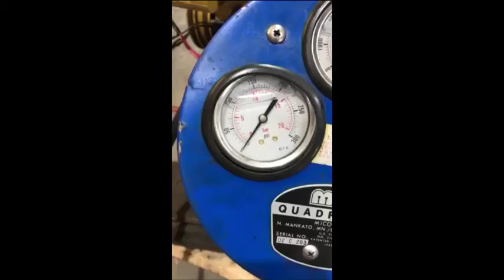2015 CATERPILLAR C3.8 For Sale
Title: 2015 CATERPILLAR C3.8 For Sale

Category: Engine